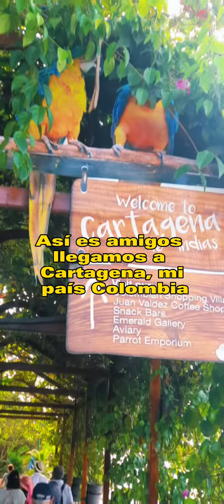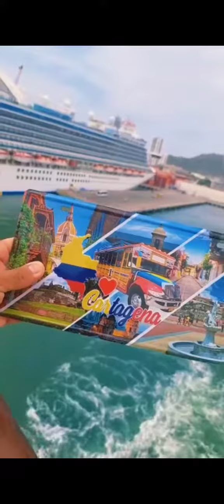LLEGANDO A CARTAGENA EN CRUCERO🌴🌊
Que hermosa la entrada a Colombia por el puerto de cruceros de Cartagena, mírala aquí!